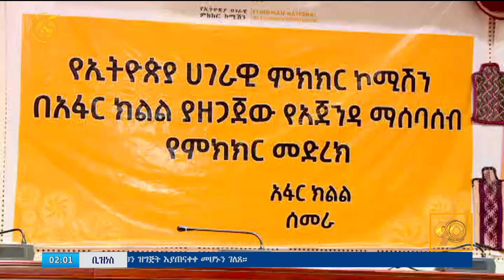አጃንዳ የማሰባሰብ የምክክር ምዕራፍ በአፋር